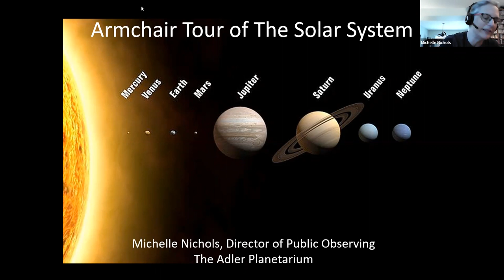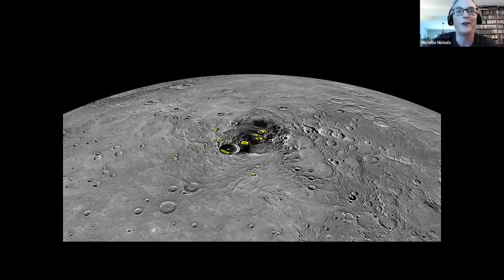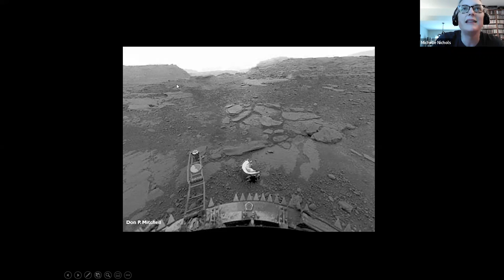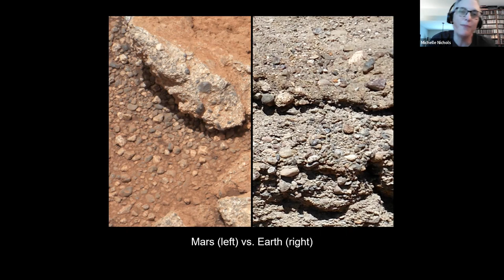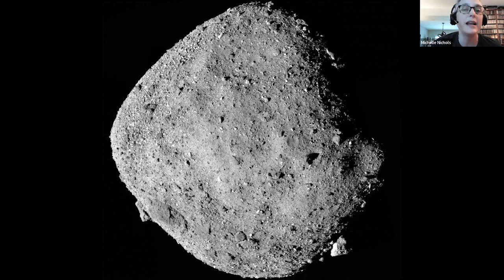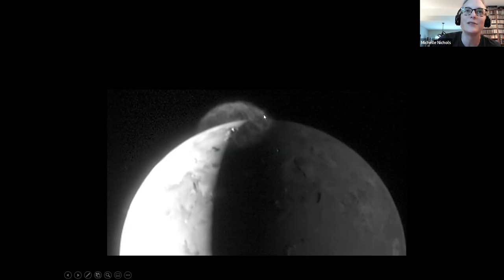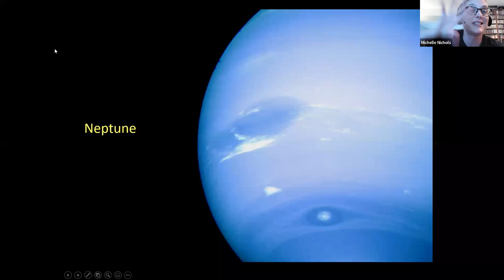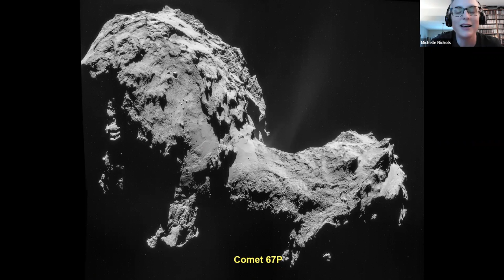Armchair Tour of the Solar System with Adler Planetarium's Michelle Nichols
Join Adler Planetarium's Director of Public Observing Michelle Nichols for a fascinating tour of our Solar System... without leaving the comfort of your living room!

Explore our Solar System without stepping foot outside! We will showcase some of the latest NASA spacecraft images of our Solar System, touching on our stunning Sun, planets, asteroids, comets and everything in between. This program is appropriate for adults and for children ages 10 and up. Program presenter Michelle Nichols is Director of Public Observing at the Adler Planetarium in Chicago. Ms. Nichols leads all of the Adler Planetarium's telescope, observatory, and public sky observing initiatives and events. She is also the author of Astronomy Lab for Kids.